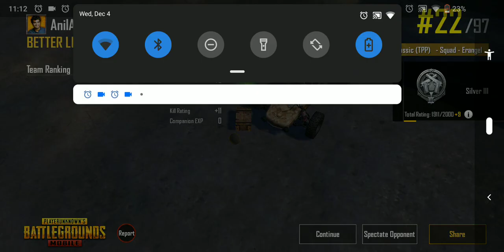Marvel studio's Black Widow : PUBG